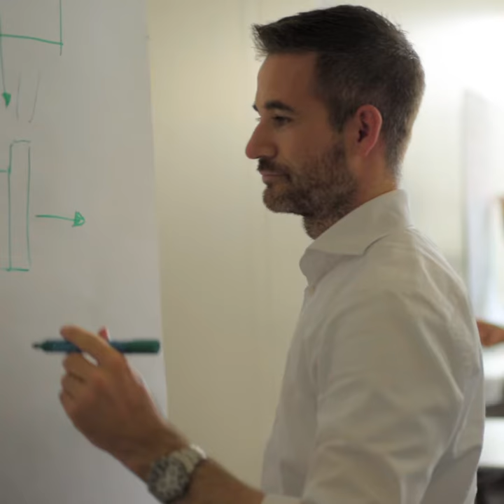How we teach - HEC Lausanne EMBA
Our dynamic, bold, sometimes unorthodox and often unusual teaching methods have helped us consistently rank as an exciting, best-in-class Executive MBA programme. Our professors develop theories and new methodologies that form the foundations of our academic excellence.